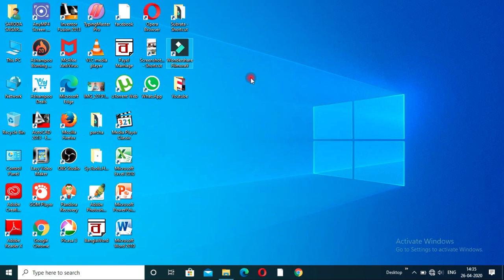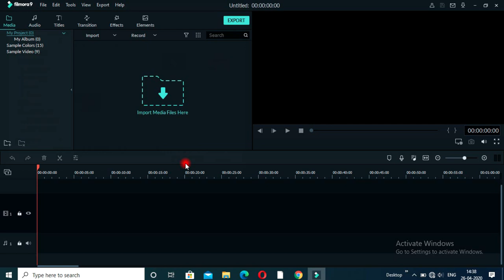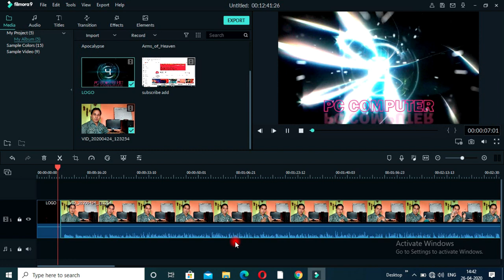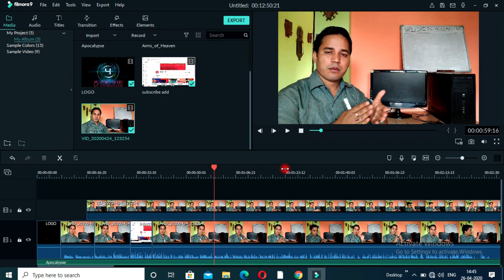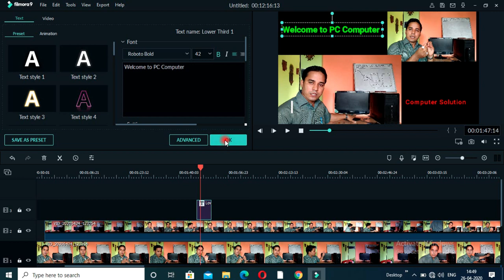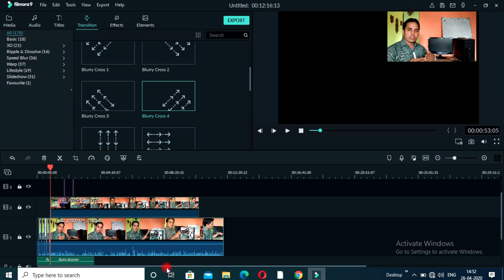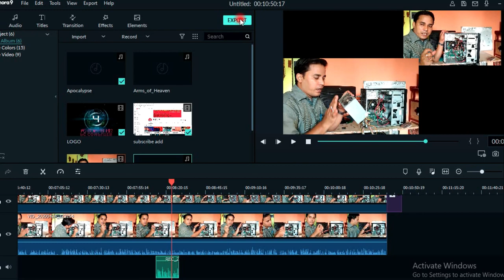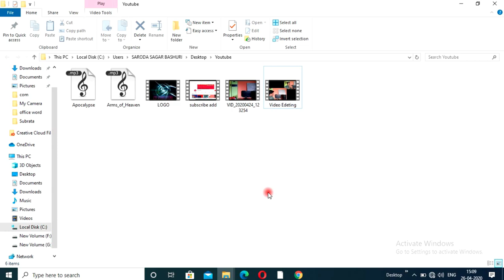How to Create Youtube Video? | সহজেই ইউটিউব এ ভিডিও বানানো। Business Live Subrata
Dear Friends,
 I have share in this video, How do I edit my YouTube video. If you watch my full video I am sure that you will learn Video editing.